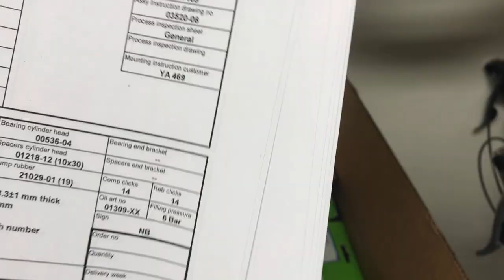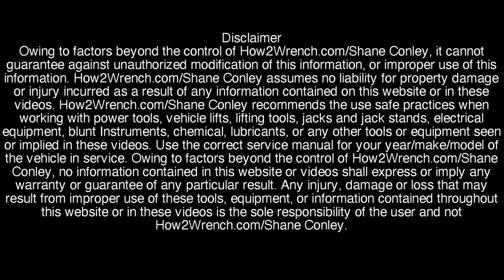Call me fat one more time keyboard ninja and see what I do!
Some people simply had no parents growing up. Recently a video I made, a “troll” decided to tell me I was fat and it spiraled out of control with commenters. I’m not going to lie…it affected me. I have been going through big life changes and just did not need this…or did I? Was this the motivation I needed to get my ass going again…This is not how my story ends…
My POS rear stand in case your broke
SGT’s best rear stand video: